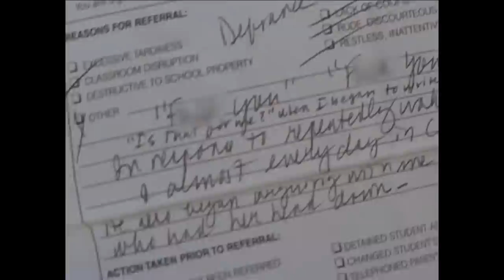Stephen's Introduction | World's Strictest Parents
Stephen, 16, from Clearwater, Florida use to be an athlete, however he now spends his days smoking pot. His grades have become to drop in school, he has been suspended on several occasions, he has trouble waking up in the mornings and his room is constantly a mess. His parents are desperate for Stephen to learn some respect.

Follow the journey of two unruly teens from different families as they are forced to adapt to the rules and regulations of very strict host parents. Living under different standards from their families back home, the misbehaving teens will be subject to punishment for breaking rules and skipping chores while the strict parents attempt to mend their ways.